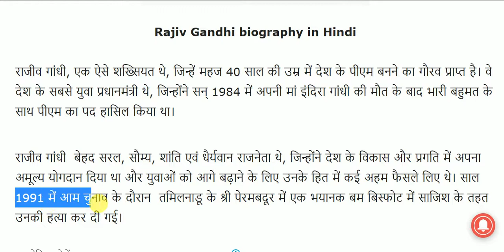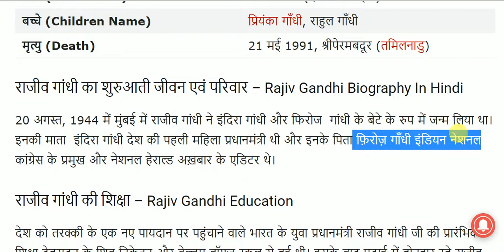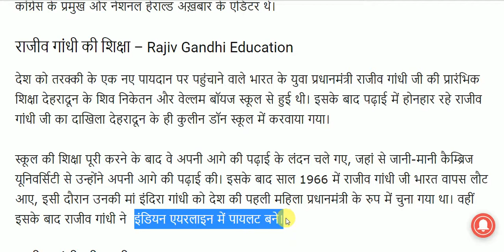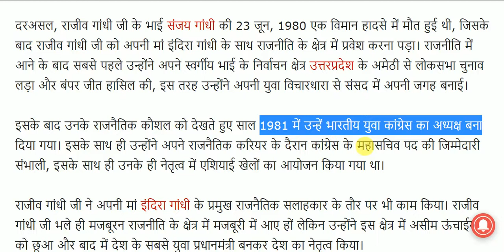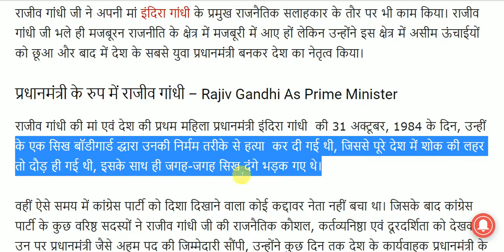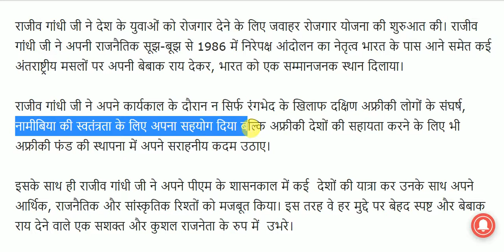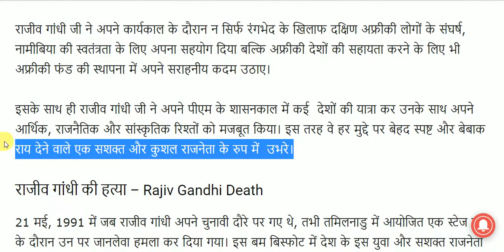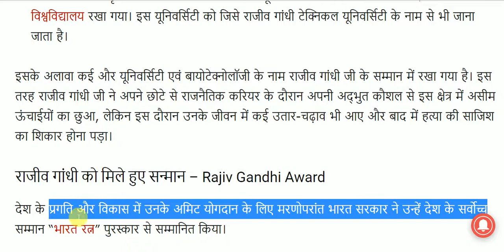Rajiv Gandhi Biography in Hindi || राजीव गांधी का जीवन परिचय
Rajiv Gandhi Biography for All Competitive Exams like SSC, Railway, IB, Bank, UPSC, BPSC, MPSC, PCS, etc.